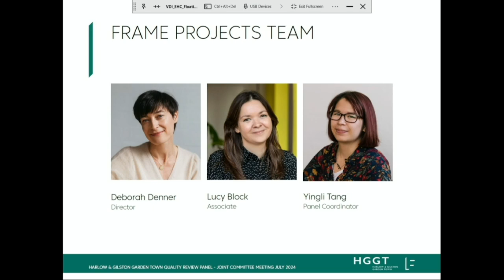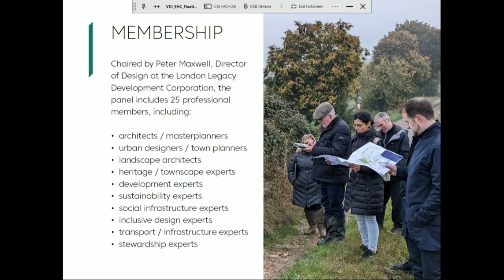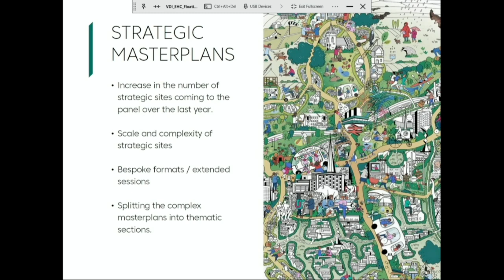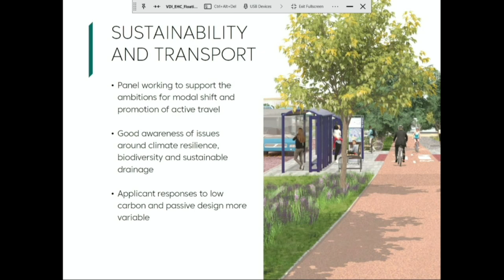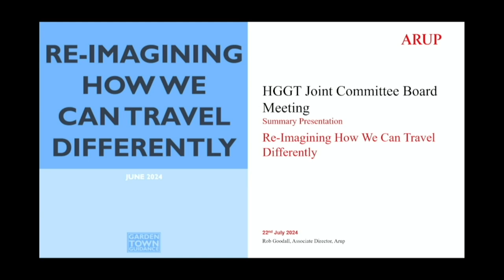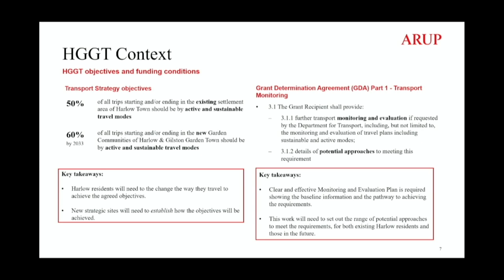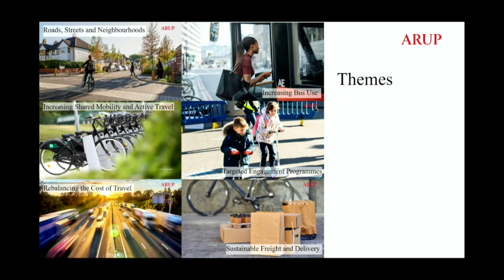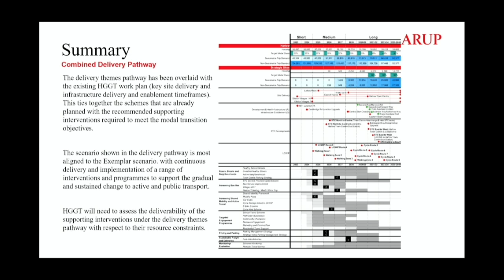Harlow and Gilston Garden Town (HGGT) Meeting of July 2024